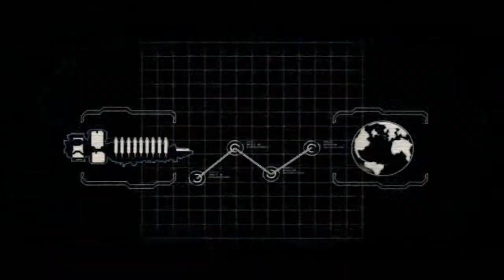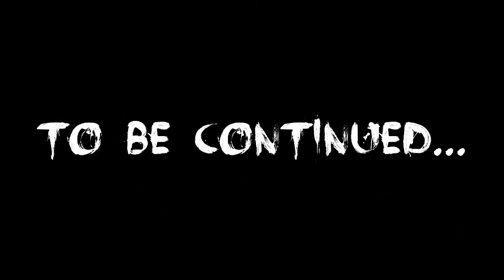Dead Space 2 - Part 1 - I DIED IN LESS THAN ONE MINUTE?!